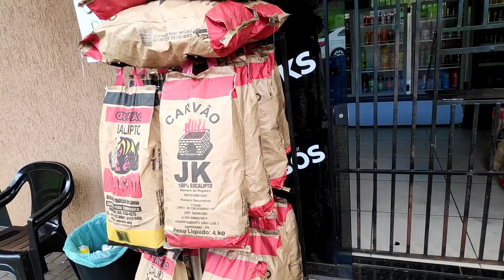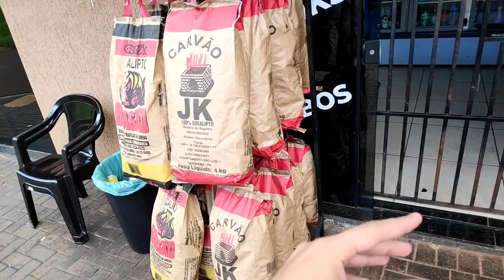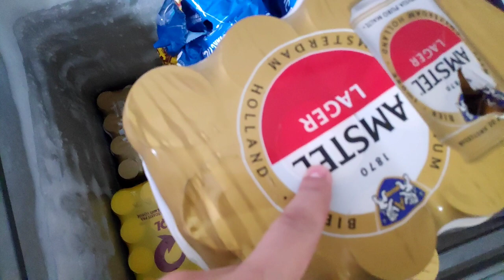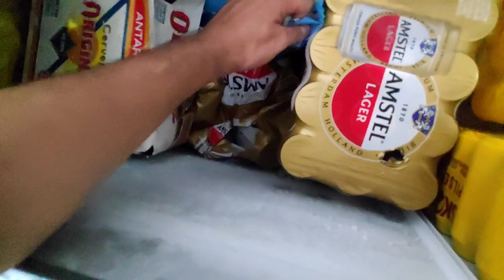Convêniencia - TA VENDENDO MUITO NO ÚLTIMO DIA DO ANO